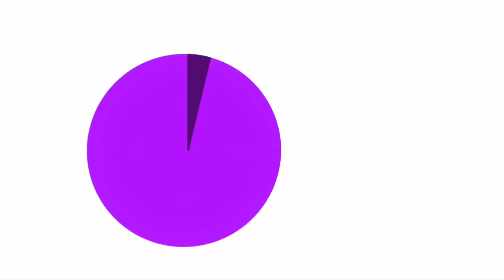Fakta produk Hayat Acai Berry